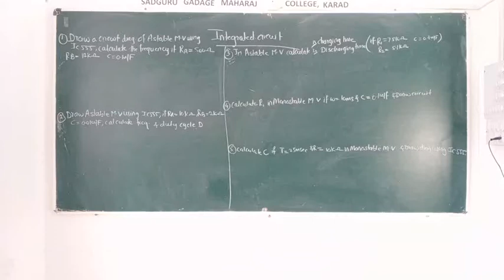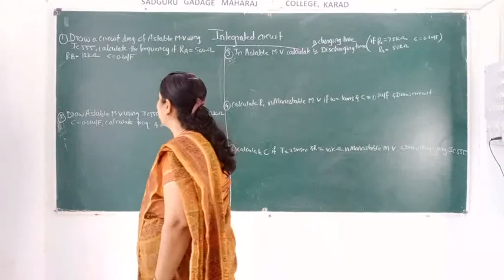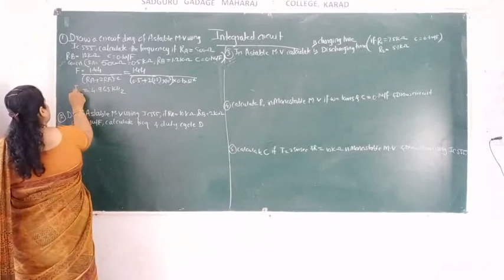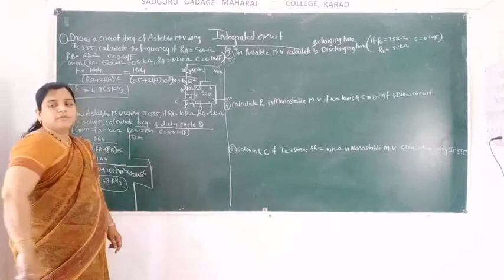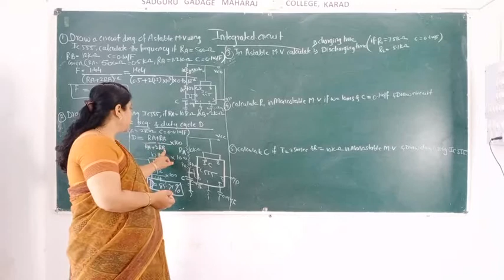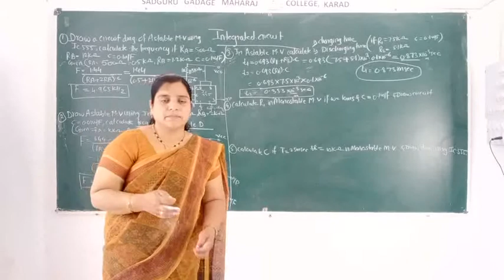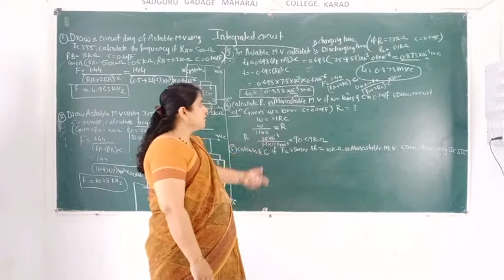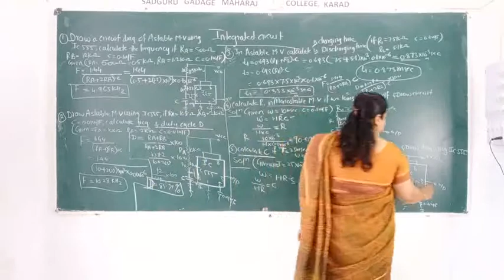XII Integrated circuit example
solved example on monostable and bistable multivibrator